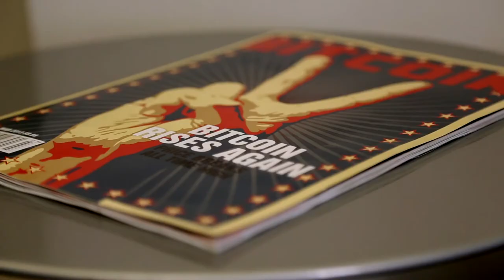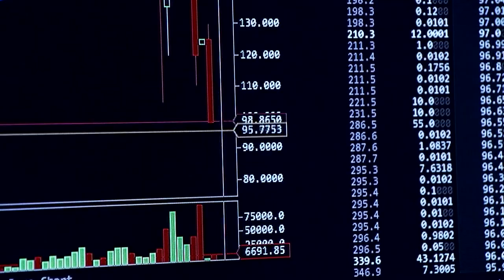THE RISE AND RISE OF BITCOIN (Trailer)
10. Zurich Film Festival
International Documentary Film Competition